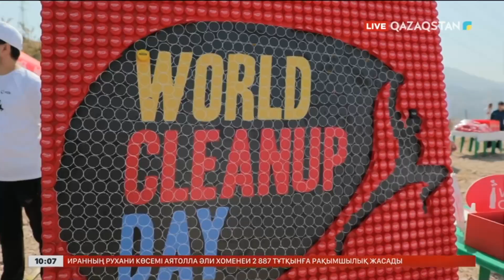Өзбекстанда жалпыхалықтық экоакция өтті